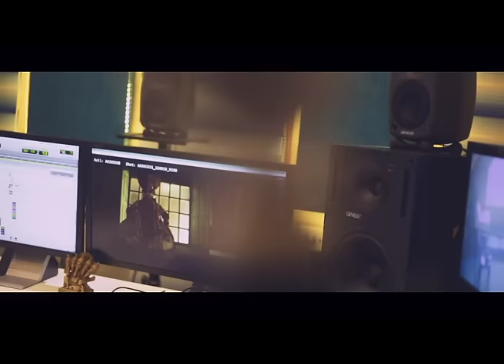Penninu Chilambunde song from the movie Puthia Niyamam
Lyrics : Hari Narayanan
Singer : Manjari & Sayanora
Movie : Puthia Niyamam
Movie Director : A K Saajan
Producer : P Venugopal & Geo Abraham
Banner : V G Films International
Content Owner : Manorama Music